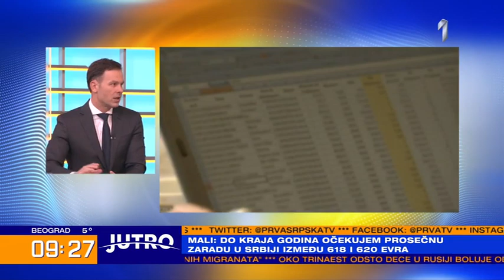Мали: Привреда Србије се одлично носи са изазовима